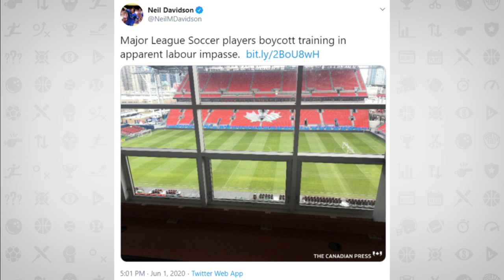Alexi Lalas On Alphonso Davies: “This Is A Great Player” | Tim & Sid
Fox Sports’ Alexi Lalas joins Tim & Sid to discuss whether Alphonso Davies is the best player in CONCACAF, and what an MLS lockout might mean for the future of the league.